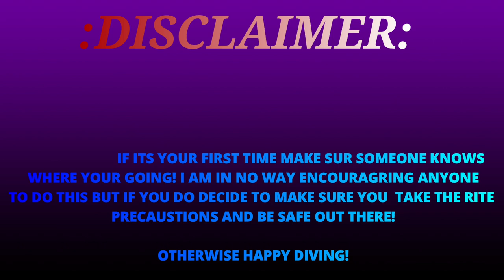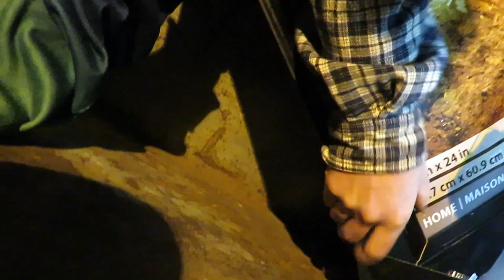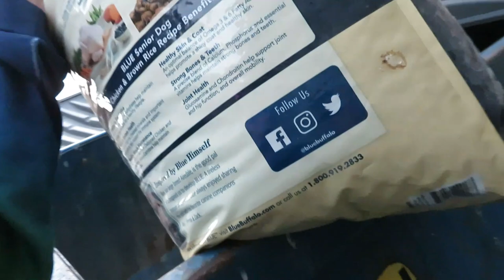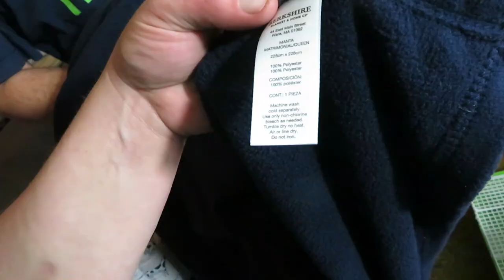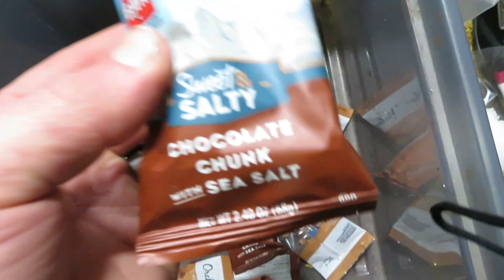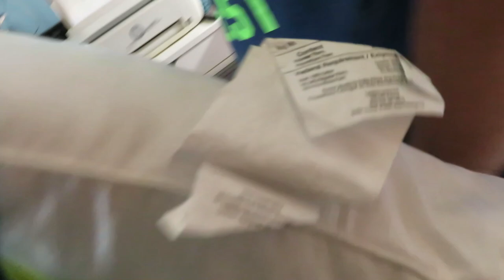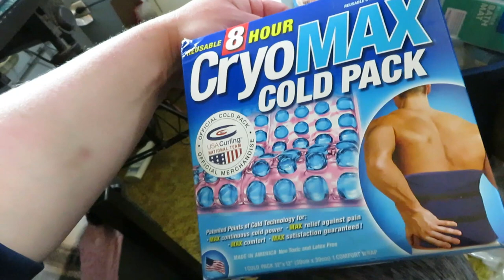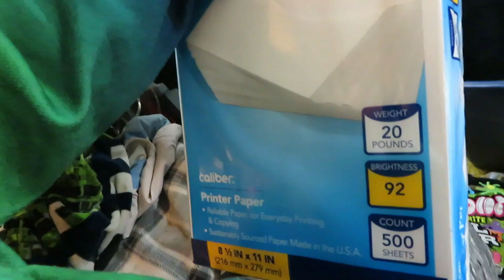EPIC DUMPSTER DIVE HUGE HAUL FROM MAJOR RETAIL STORES!!!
WE WENT DUMPSTER DIVING AT BED BATH AND BEYOND~PET-SMART~ TJ MAXX~ULTA~ROSS~MICHEALS~SPIRIT HALLOWEEN & EVERY OTHER MAJOR RETAIL STORE WE COULD!! WE HIT SO BIG IN THIS NEW VIDEO THIS HUGE DUMPSTER DIVING HAUL IS EPIC!! SO LUCKY TO HAVE YOU ALL AS FAMILY MEMBERS! We love you all so so much stay safe❤️❤️🤩

PLEASE KEEP SCROLLING FOR LINKS TO MY MERCARI AND POSHMARK.. 😍😍

Wanna help us out with our channel

EVER WANNA DONATE OR HELP WITH OUR CHANNEL GAS SNACK EXC.

Follow mw on TikTok!

heres a link... Sign up for Mercari and get up to $30.